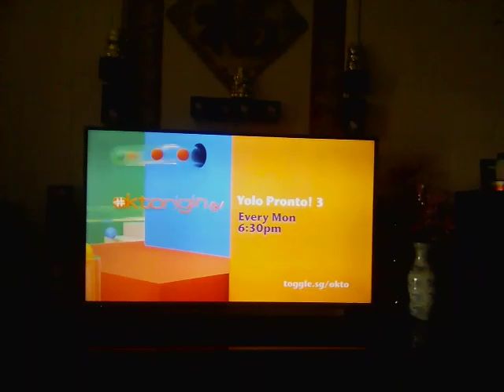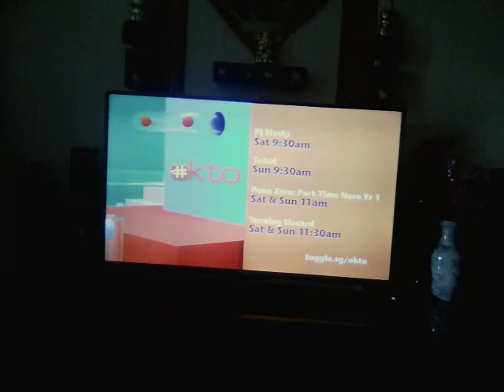Okto Toggle.sg 2018 (5)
0:00 Doc McStuffins
0:06 Hiccup & Sneeze
0:14 Sesame Street
0:18 Nella The Princess Knight
0:25 Mon to Fri 9am
0:28 Yolo Pronto 3
0:58 Okto at the Movies
1:28 Okto Pow Wow